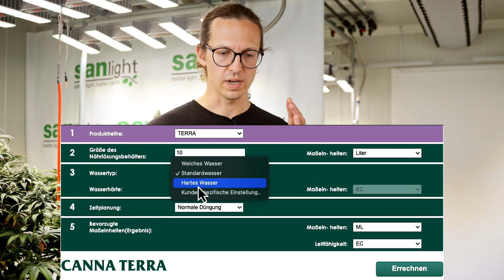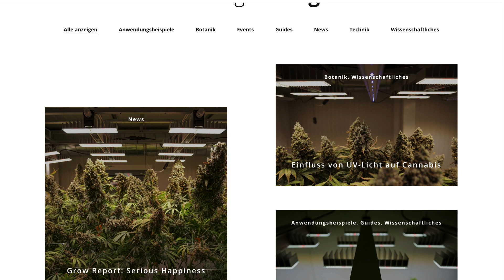CANNA & SANlight - Im Pflanzenlabor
00:00 Part 1: Die Kooperation CANNA & SANlight. Warum testet SANlight im Pflanzenlabor mit CANNA?

01:27 Part 2: Die ersten Ergebnisse und Erkenntnisse. Wie funktioniert CANNA mit SANlight?

04:42 Part 3: Das Düngeschema mit SANlight. Was gibt es zu beachten?